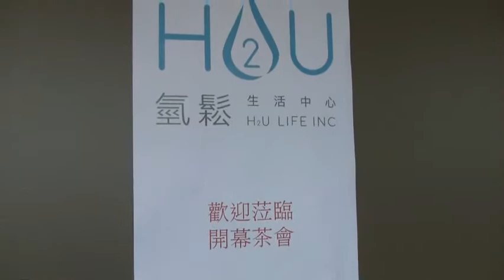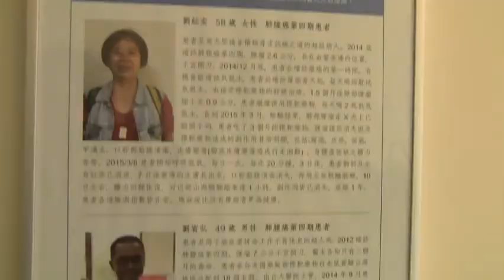H2U 身心灵健康中心